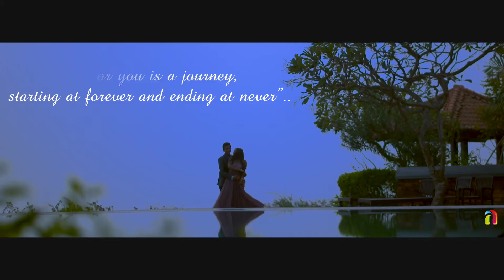Aayush + Alka wedding Story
The Ffort Raichak Kolkata Destination Wedding. Photography By Akruti Productions & Dinesh Tangulwar Team From Hyderabad. To contact Visit our FaceBook page.